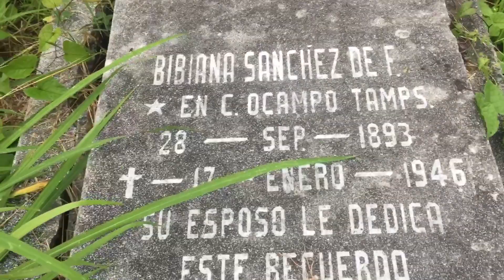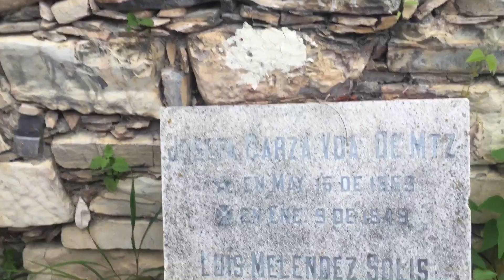Un TESORO ABANDONADO, "Misión de Nuestra Señora De La Soledad, Ocampo Tamaulipas🇲🇽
En esta ocasión fuimos a un lugar enigmático amigos, es un ex-convento en Ocampo Tamaulipas, data del año 1749 fundado por José de Escandón, después tomó el nombre de Santa Bárbara en 1869 y en 1898 se le reconocí como ciudad “Ocampo Tamaulipas” espero sea de su agrado, gracias por apoyar mi contenido 🙋🏻‍♂️